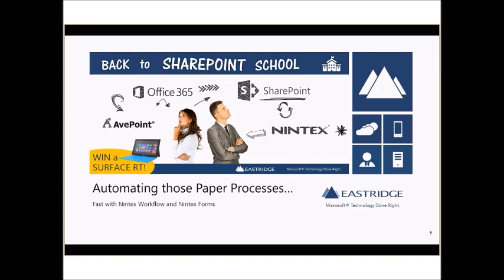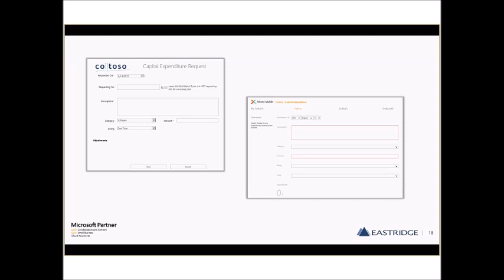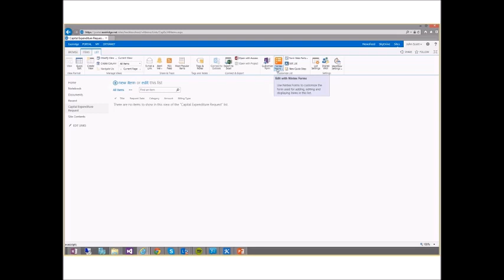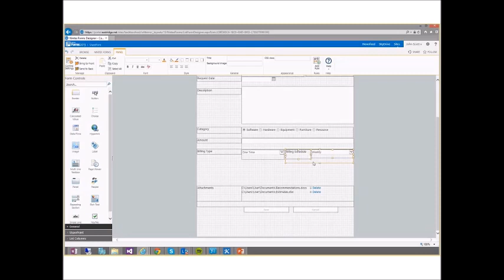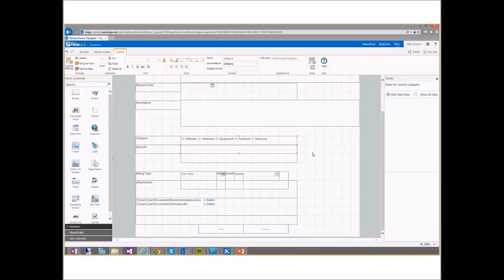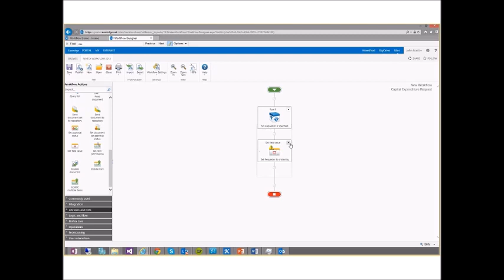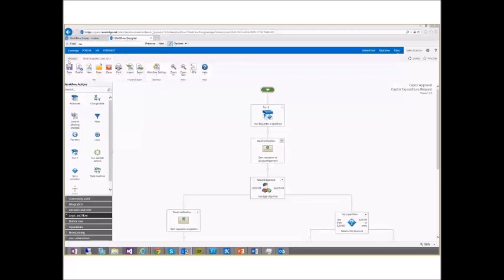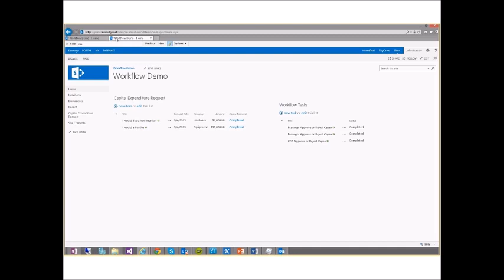Capital Expenditure Request using Nintex Forms and Nintex Workflow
John Scott demonstrates how easy it is to build a Capital Expenditure Request with Nintex Forms and Nintex Workflow at our Back to School event hosted in Charlotte and Durham, North Carolina.